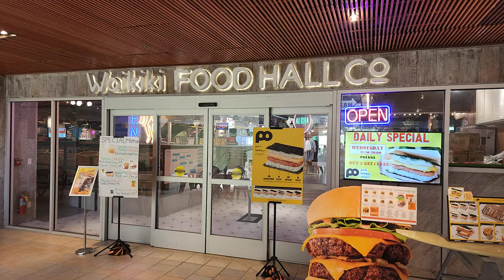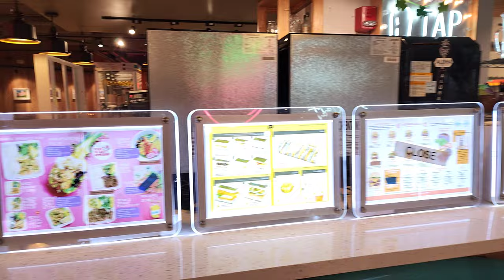Waikiki Food Hall [4K Ultra HD] Walking Tour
Located in: Royal Hawaiian Center
Address: 2301 Kalākaua Ave, Honolulu, HI 96815
3rd Floor, South building